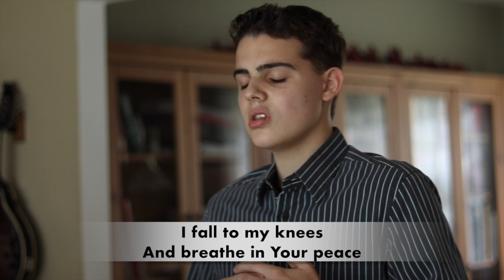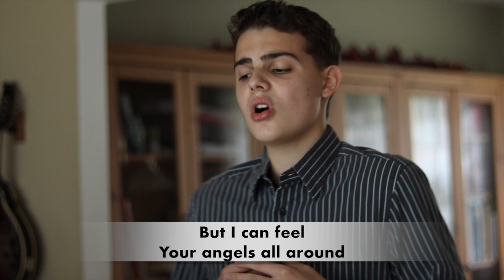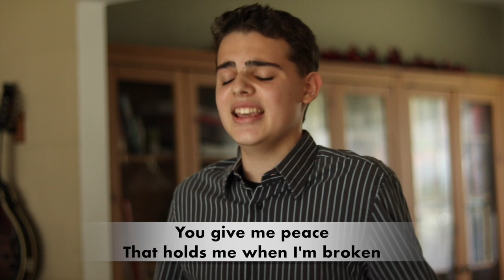Sunday Worship 8/30/20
Peace
If All I Had Was Christ
Dancing On the Waves